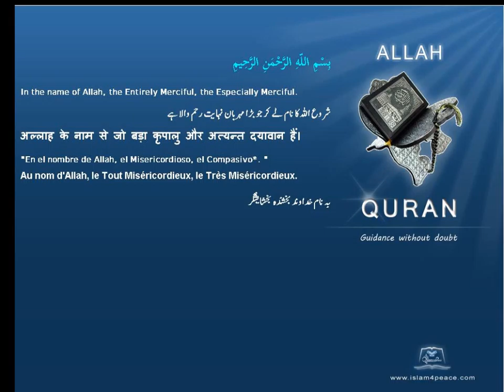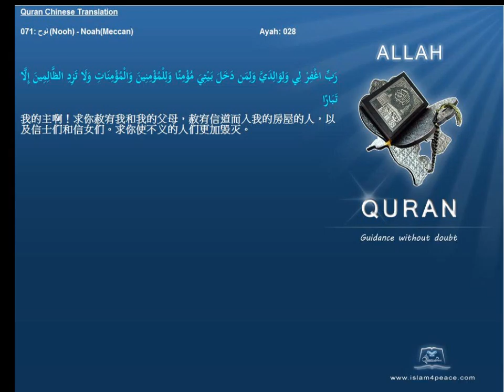Quran Chinese with Arabic 071 نوح Nooh NoahMeccan Islam4Peace com